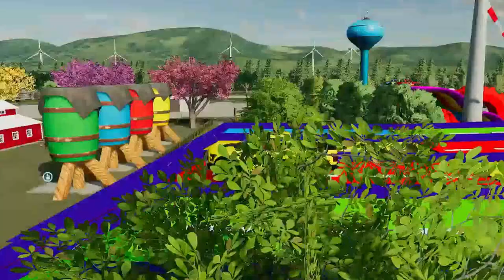LOAD & TRANSPORT GIANT PINEAPPLE WITH JB TRACTORS - Farming Simulator 22